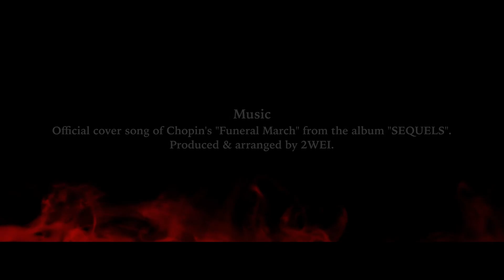Mi Último Adiós (My Last Farewell) Por José Rizal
As we commemorate Jose Rizal's 160th birth anniversary and the 123rd anniversary of Philippine Independence this month, Vibal Foundation, Inc. premieres a declamation of Mi Último Adiós performed by translator and Rizalista Jaime Marcó. This performance once earned a standing ovation from Spain’s Queen Sofia, having been recited by Señor Marcó  in front of Spanish royalty.